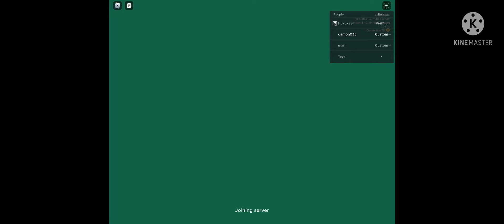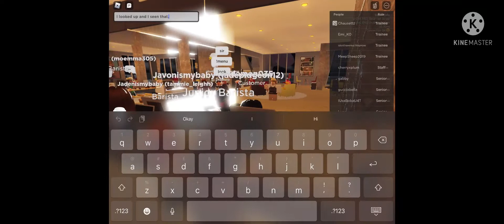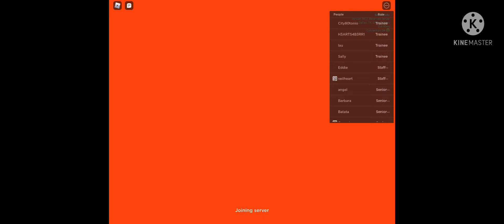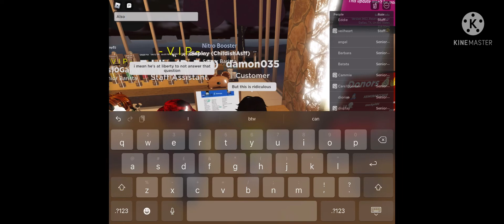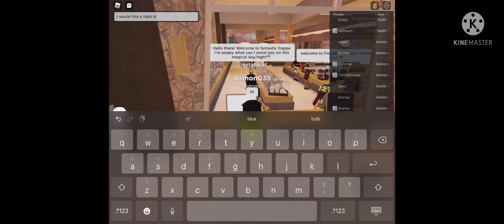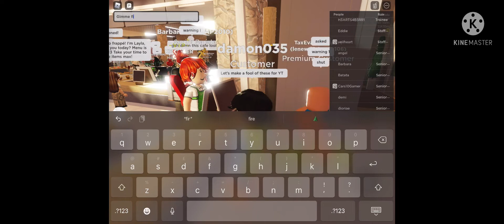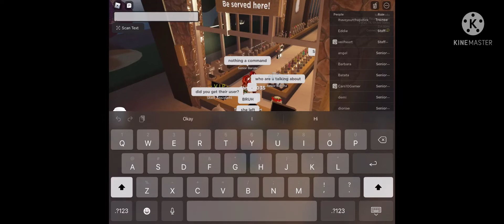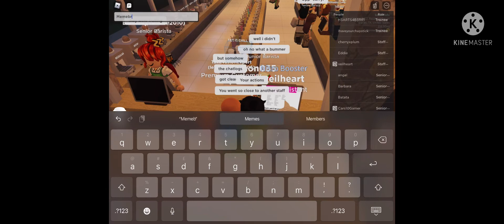Seeing how long I last rolling at frappe!